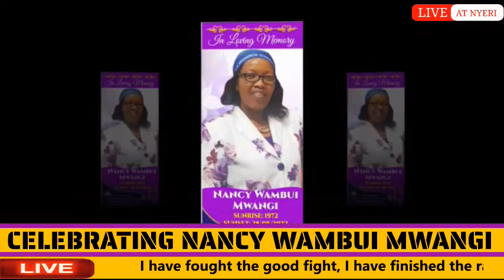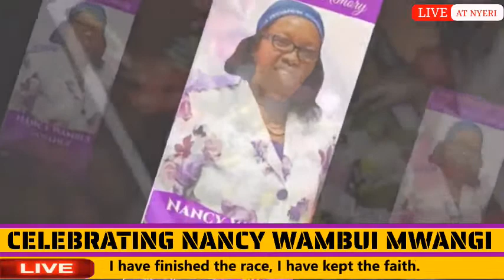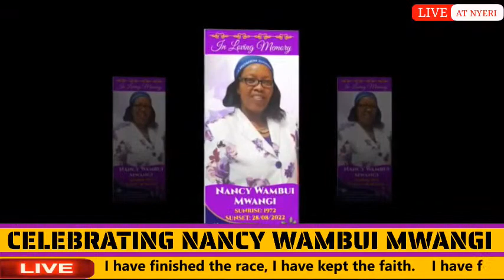NANCY WAMBUI MWANGI